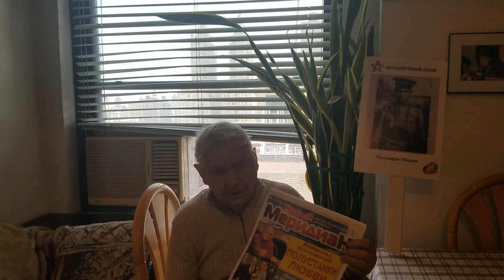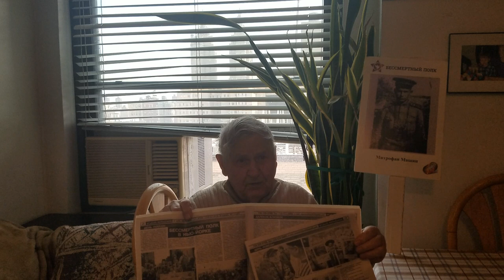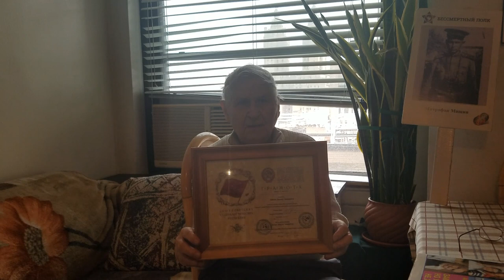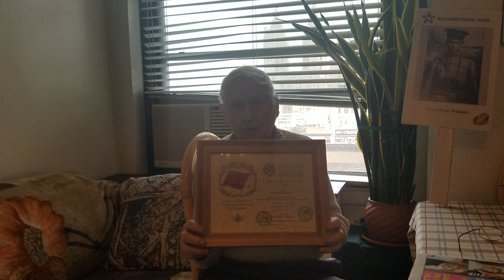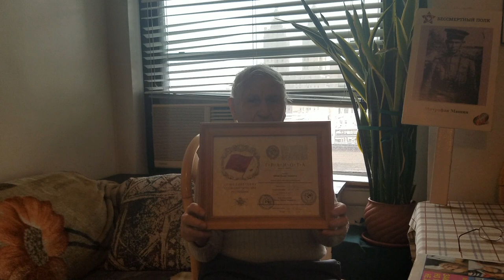РЧВ 124 Советский ветеран ВОВ в Нью-Йорке: судьба человека